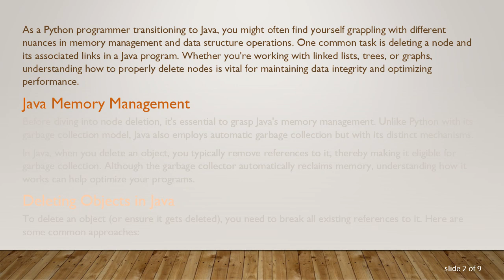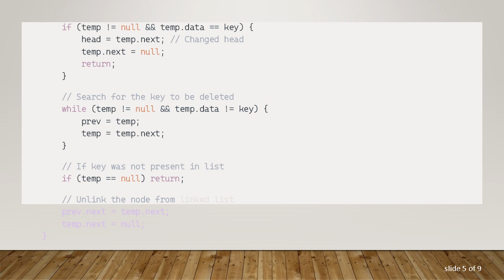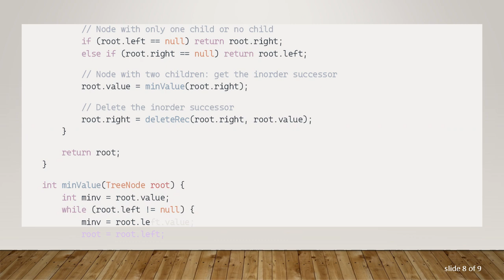How to Delete a Node and Its Associated Links in a Java Program?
Summary: Learn the essential steps to efficiently delete a node and its associated links in a Java program, and understand how to manage object deletion in Java.

As a Python programmer transitioning to Java, you might often find yourself grappling with different nuances in memory management and data structure operations. One common task is deleting a node and its associated links in a Java program. Whether you're working with linked lists, trees, or graphs, understanding how to properly delete nodes is vital for maintaining data integrity and optimizing performance.

Java Memory Management

Before diving into node deletion, it's essential to grasp Java's memory management. Unlike Python with its garbage collection model, Java also employs automatic garbage collection but with its distinct mechanisms.

In Java, when you delete an object, you typically remove references to it, thereby making it eligible for garbage collection. Although the garbage collector automatically reclaims memory, understanding how it works can help optimize your programs.

Deleting Objects in Java

To delete an object (or ensure it gets deleted), you need to break all existing references to it. Here are some common approaches:

Scope Exit:
If an object is local to a method, it becomes eligible for garbage collection once the method execution finishes.

Data Structure Removal:
Remove the object from a data structure like a list or map.

Deleting a Node in a Linked List

Here's an example of deleting a node in a singly linked list:

Identify the Node: Find the node preceding the one you wish to delete.

Adjust Links: Redirect the next pointer of the preceding node to exclude the target node.

Nullify the Links: Ensure the target node's reference is nullified to aid garbage collection.

Deleting Nodes in Trees or Graphs

The process for trees or graphs will involve more complex traversal logic, but the overarching principle remains the same: locate the node, adjust the necessary pointers or references, and nullify the node to facilitate garbage collection.

Example: Deleting a Node in a Binary Search Tree

Understanding the intricacies of node deletion in various data structures will empower you to write more robust and efficient Java programs. Transitioning from Python to Java might introduce several new challenges, but with consistent practice and exploration, you'll find yourself navigating Java's memory management and data structure operations with ease.